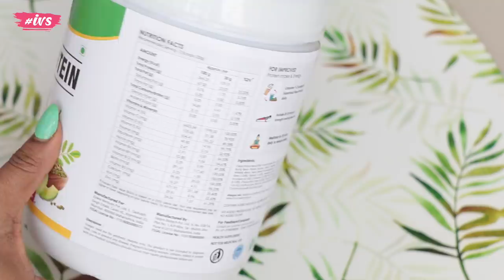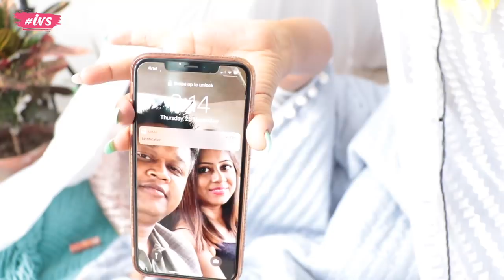LIVING 24 Hours in a TERRACE TENT in WINTER | INDIAN VLOGGER SOUMALI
Soumali's Instagram: @soumaliadhikary
Mithun's Instagram: @iammithunadhikary

* LIVING 24 Hours in a TERRACE TENT in WINTER * | Soumali Adhikary

Glad you found me and my videos on YouTube. No matter whether you are new or old to my channel, a big virtual hug to you and WELCOME to the family "Indian Vlogger Soumali".

Beauty Tips Channel: @SoumaliAdhikary
Bengali Channel: @HichkiBengali
Mithun Adhikary Channel: @mithunadhikary2000

Please take proper necessary measures before using any of the products used in this video. As we cannot be responsible for any side effects or loss. While making the videos, we have taken necessary precautions but still, we cannot be responsible for any harm or damage might cause for trying the same. Please do take professional advice from experts on the topic.